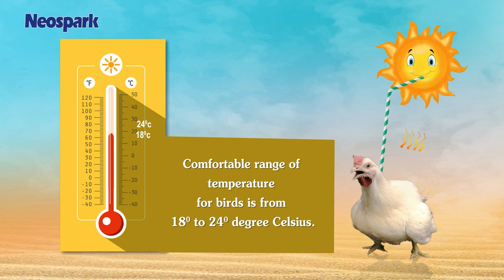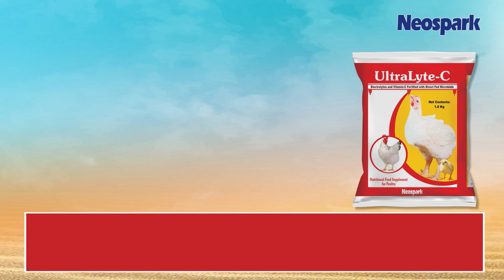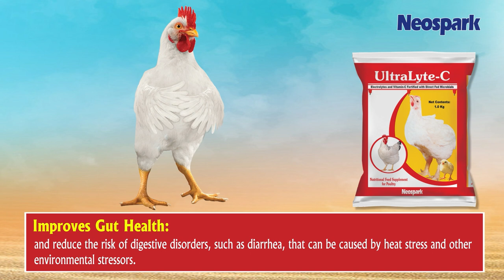Summer Stress (or) Heat Stress and Summer Management in Poultry - UltraLyte-C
Direct Fed Microbials (Probiotics) in UltraLyte-C help to overcome stress in Poultry